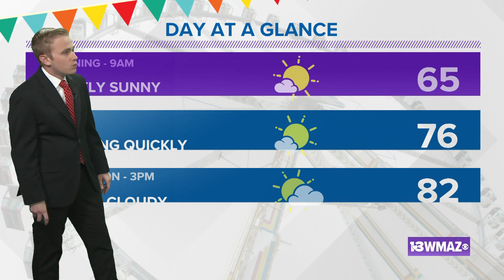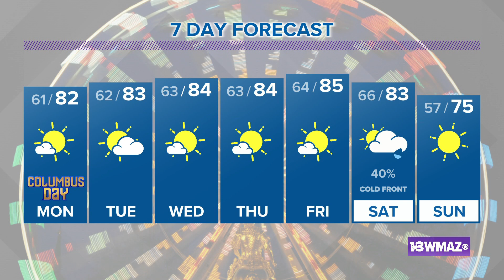October 10, 2021 Evening Forecast